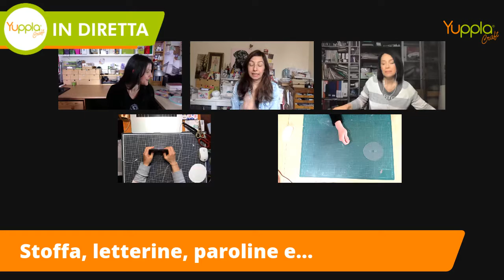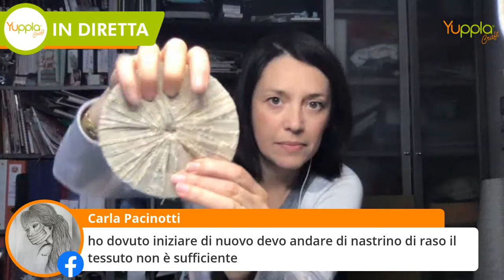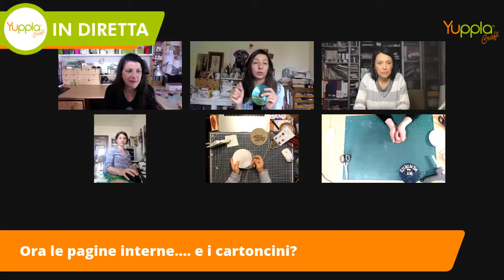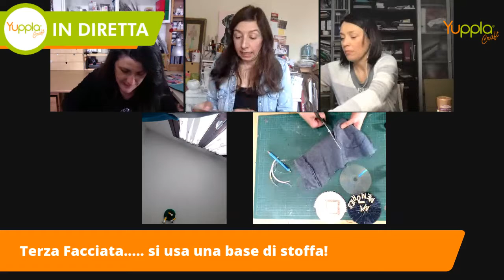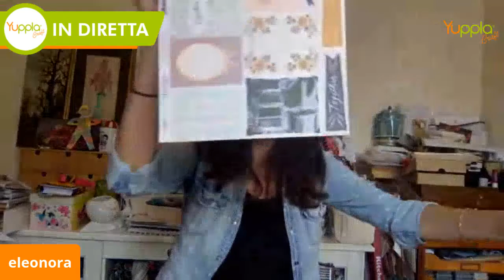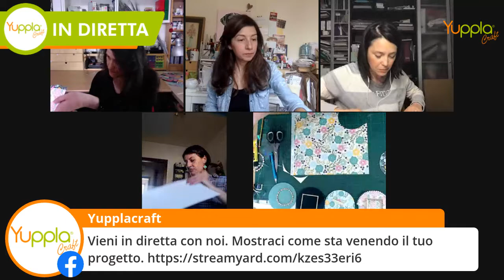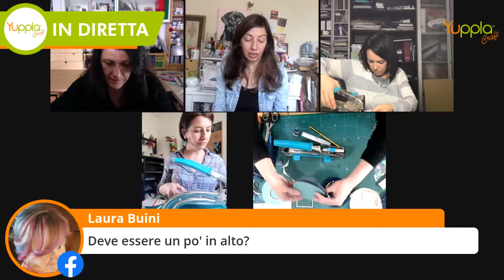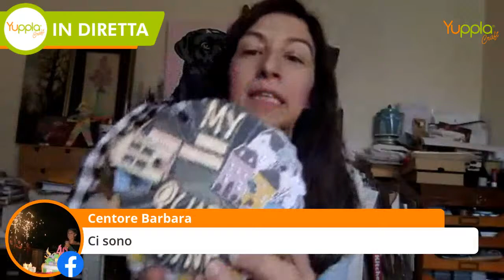My Special Memories Quarantine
Eleonora ci guida nella realizzazione di un Mini Album al Buio